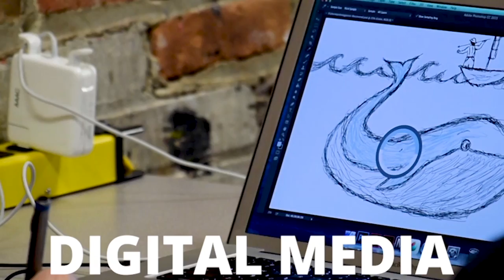Spring Art Classes at the Ann Arbor Art Center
Let your creativity bloom this spring and come take an art class at the Ann Arbor Art Center!

• You have never taken an art class before? Doesn't matter! We have tons of classes for beginners.

•• You have some art experience and want to improve your skills? You'll learn new techniques from highly qualified instructors, practice your skill, and be inspired in a creative, collaborative environment.

••• You're a seasoned artist who wants a place to create? You'll find inspiration in a creative community full of innovative courses and non traditional mediums.

You just want to have fun and try something new? Perfect! We have a lot of workshops and classes where you will meet great people, have fun, and end up creating amazing projects!